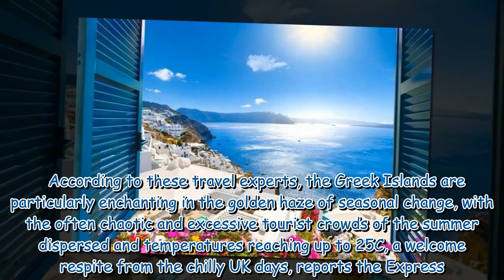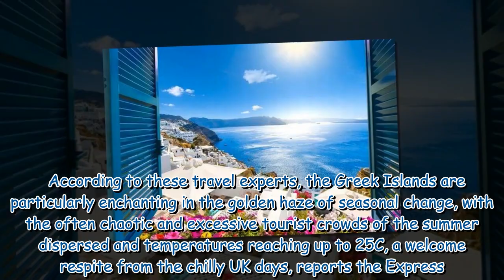'Magical' autumn islands with uncrowded beaches and 25C temperatures